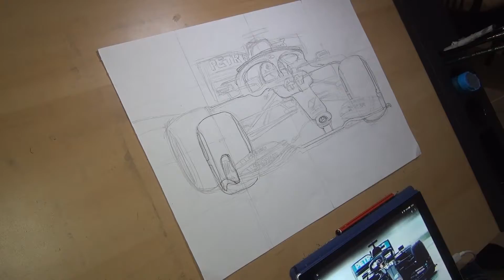Lewis Hamilton in the rain 2021 Part 2